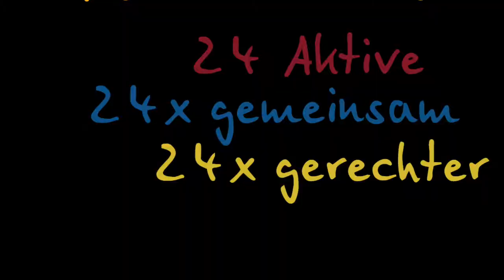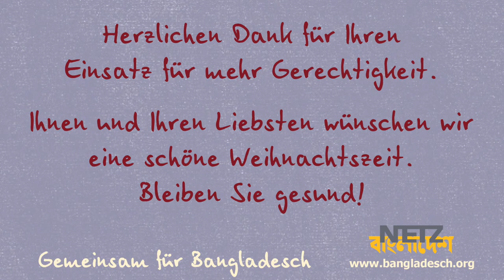NETZ Adventskalender 15 2020 Oberschule Schüttorf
24 Aktive, Unterstützerinnen und Freunde erzählen in einer Videobotschaft von ihrem Engagement und setzen ein Zeichen des Zusammenhaltes zum Ende eines ungewöhnlichen Jahres 2020. Gemeinsam für Bangladesch. Horst Neuber arbeitet im Ehrenamt in der Wetzlarer Geschäftsstelle